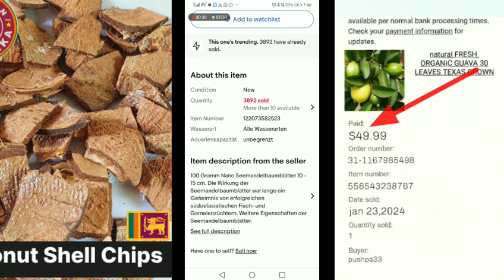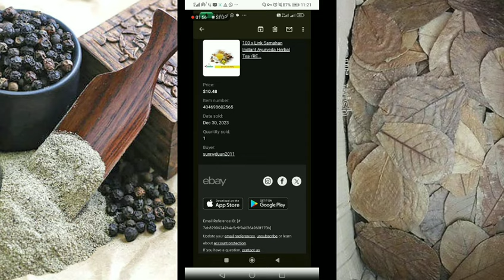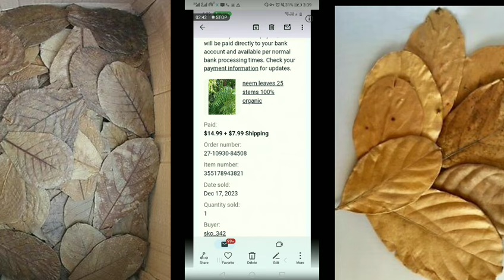මෙන්න ගස්වල කොල වේලන්න පටන් ගන්න බොරුවක් උනොත් කුනුහරුපෙන් බනින්න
කැමතිද මුදල් ගෙවල  ඉගෙන ගන්න